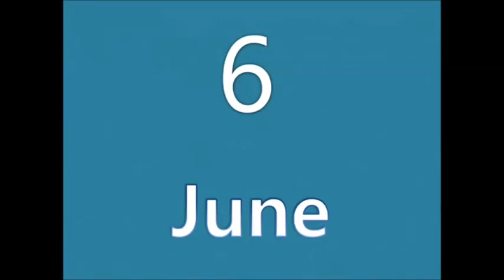Inglês na Quarentena - Meses do ano (Bom para crianças)